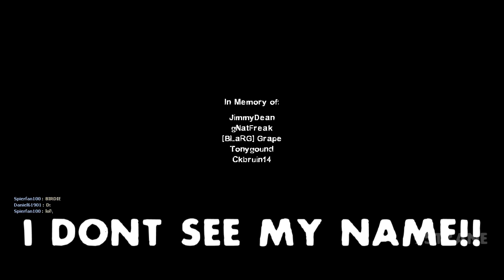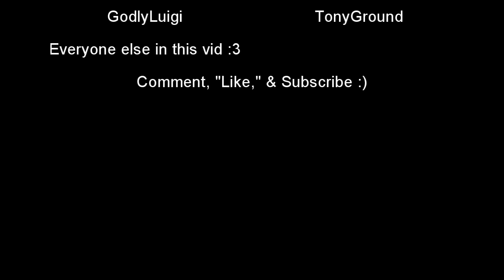Left 4 Dead 2 - 95trane's Random Game with gNatFreak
A random game of tank(witch) rush with gnatfreak and venom in left 4 dead 2.
it was a group thing where gnat lets his fans join him in a game, and i did. boy did it provide a bunch of LOLZ and randomness :D
the crappy thing is i forgot i left my mic in push to talk :S
that and playing with gnat was fun, but u feel sorta left out, because they dont know u. o well :)